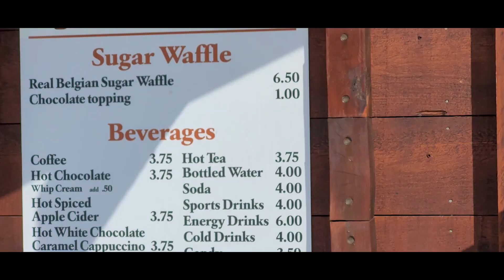end of winter cabin weekend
the last snowstorm weekend of winter at a gorgeous cabin complete with skiing, relaxing, Boyne's carnival days, and the Sky Bridge - enjoy :)